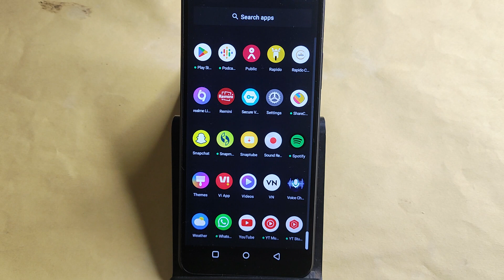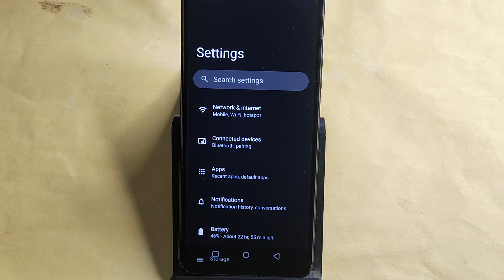Realme 12 Pro+5G Hotspot problem solve kaise kare,How to fix Hotspot problem in Realme 12 Pro+5G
Best powerful CPU under 10k

60-Inch Tripod with Bag

7 Socket 6A Extension Board